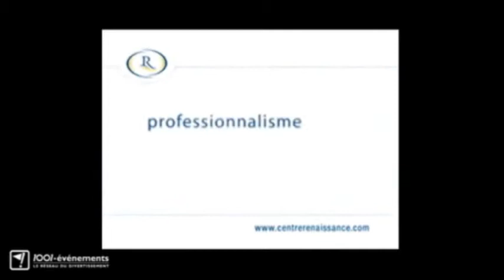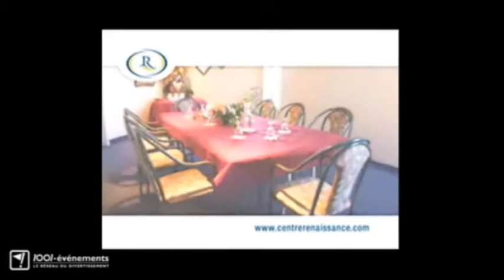Renaissance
salles de réception pour tout événement corporatif, privé et publique

Situé sur le boulevard  Henri-Bourassa est, dans le Secteur Est de l'île de Montréal, arrondissement Anjou, le Centre Renaissance est l'un des plus grands centres de congrès et banquets sur l'île de Montréal. Plus spécifiquement, nous offrons une superficie jusqu'à 25,000 pi cube ou 2,200 m cube avec une capacité pouvant accueillir des groupes de 20 à 3,000 invités C'est l'endroit par excellence pour tout événement, séminaires, réceptions, mariages, fêtes et soirées privées.

Les salles peuvent accueillir + ou  - 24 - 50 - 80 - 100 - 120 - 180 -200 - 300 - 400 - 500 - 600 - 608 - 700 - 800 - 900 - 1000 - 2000 -  invités selon la configuration.

Les salles contiennent + ou -  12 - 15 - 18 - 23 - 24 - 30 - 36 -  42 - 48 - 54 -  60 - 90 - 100  kiosques 8' x 10'

les salles contiennent  + ou -  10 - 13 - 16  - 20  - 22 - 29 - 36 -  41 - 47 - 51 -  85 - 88 kiosques 10' x '10